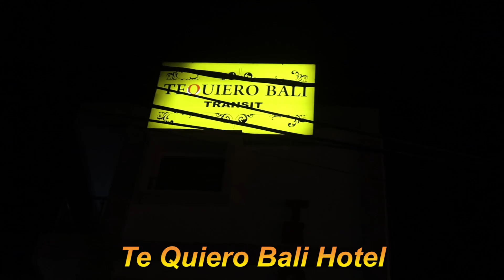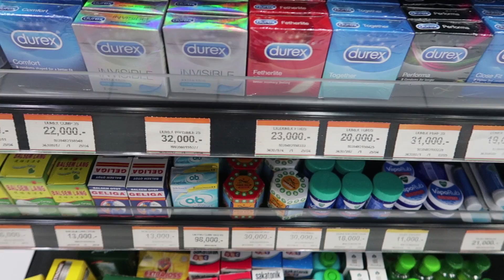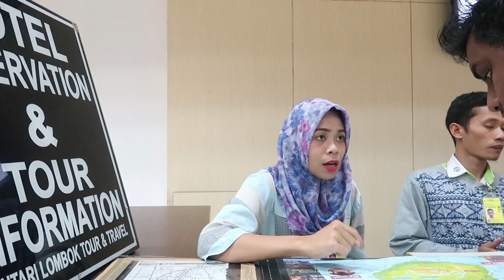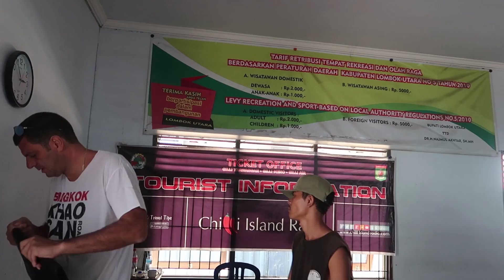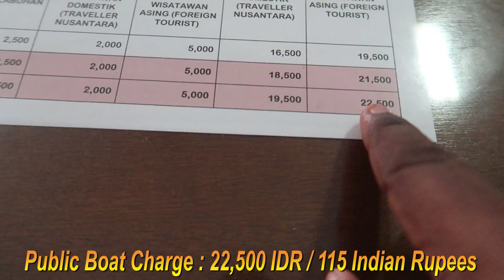Bali: Just 25 Minutes Flight Journey to Paradise Island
Canon g7x Mark II

Gorillapod Tripod

Second Gorillapod

Memory Card

Extra Battery

1TB Portable

WD 2TB